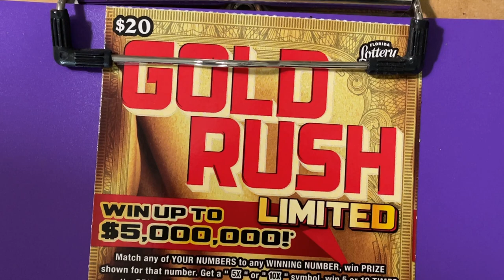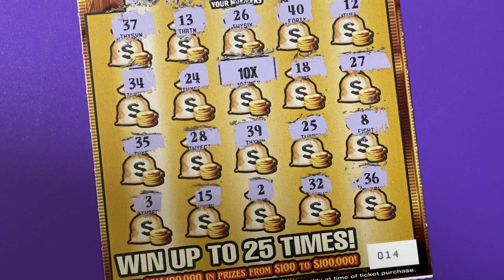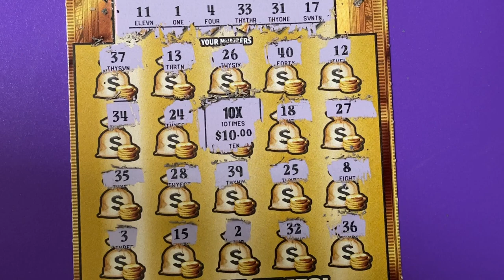Gold Rush Ltd, Ticket 14